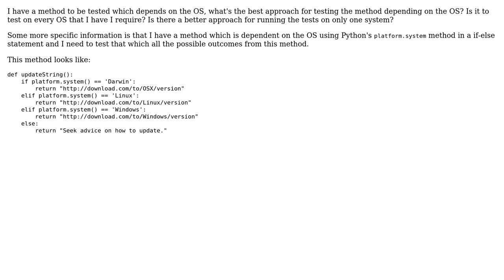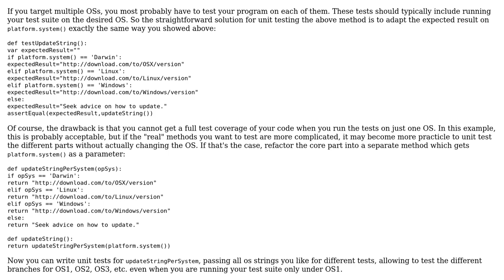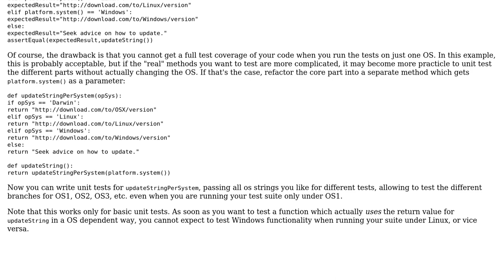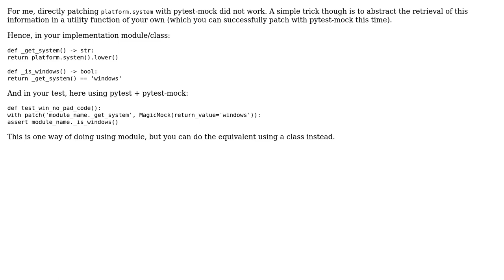Software Engineering: Writing a unit test for a platform dependent unit (3 Solutions!!)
Software Engineering: Writing a unit test for a platform dependent unit

With thanks & praise to God, and with thanks to the many people who have made this project possible! | Content (except music & images) licensed under CC BY-SA | Music | Images & others | With thanks to user jlr user Jeffery Thomas user Doc Brown user Dean and the Stack Exchange Network Trademarks are property of their respective owners. You are responsible for your own actions.